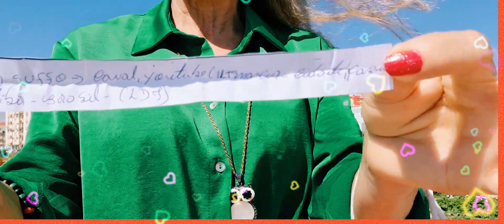SORTEIO🇵🇹 MÊS DE(AGOSTO) DRAW MONTH OF (AUGUST)